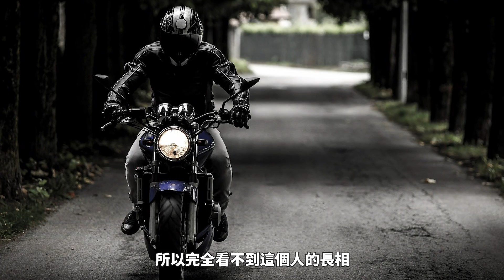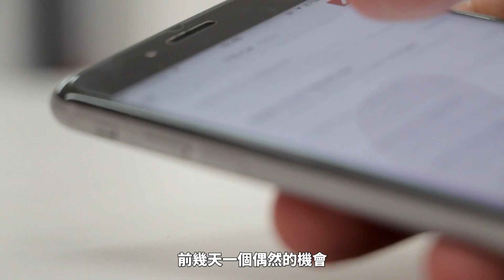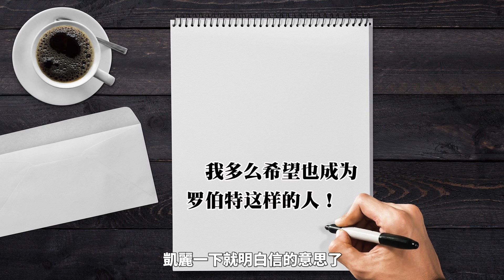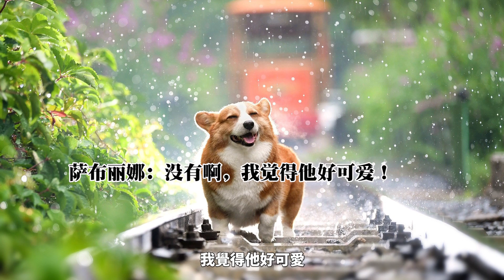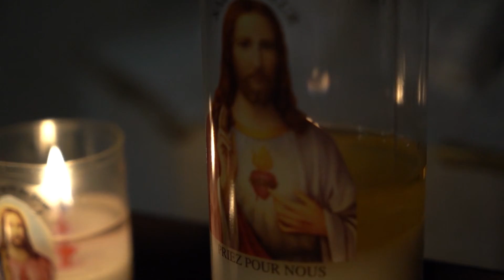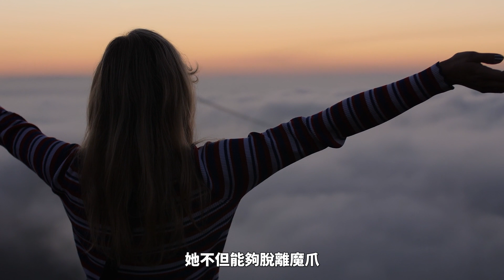公司員工在上班時遭人謀害，兇手目的竟然是為了退出一個朋友群！